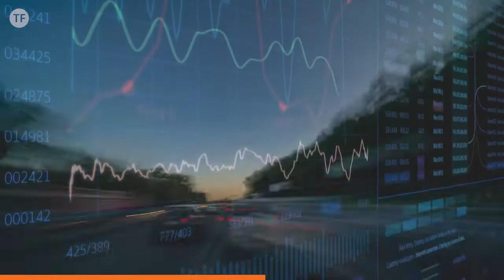How to Beat the Inventory Shortage with Tenacity and Service | Luxury Code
Times are changing all over the country. In Austin, Texas, there are close to 15,000 licensed agents, and last year they all had to split an inventory of just around 900 homes. As you’d expect from this kind of market, the top 10% of agents rise to the top and close nearly all the deals.

So, how do we get into the 10%, and even better – how do we stand out as the luxury agent of choice? Discussing this question with me is Monica Fabbio. We’re talking big money sales and how Monica is managing to double her sales in this tough market.

Watch or listen, right here.

00:00 – Intro
0:38 – How luxury has changed in Austin
2:12 – Tenacity and memory
5:30 – Big money deals in Austin
8:16 – High volume concierge service
11:22 – Know what you want
13:46 – Monica’s iconic listing
15:38 – Biggest challenges
17:16 – Enjoying the fruits of your labor
19:38 – Get in touch with Monica